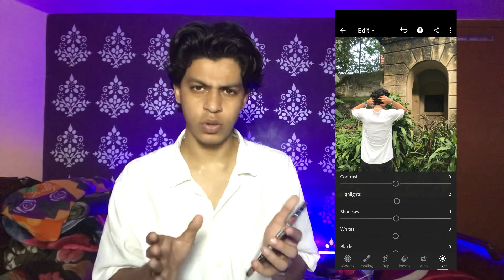How to Light Adjust in Photo Editing - Light kaise Adjust karee - samy editz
I hope you learned something from today's video and enjoyed it.

                 Keep supporting….
          Your One like is my motivation…